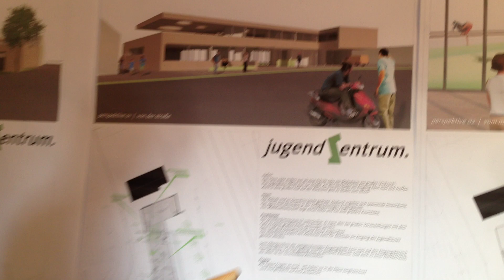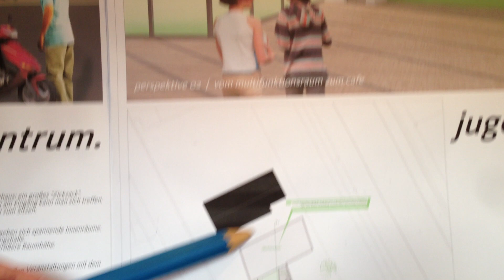1. Entwurf: Stemshorn Architekten